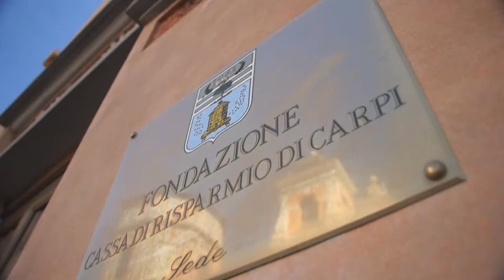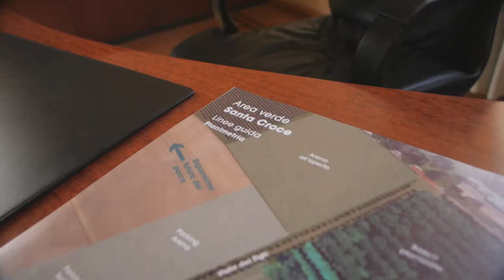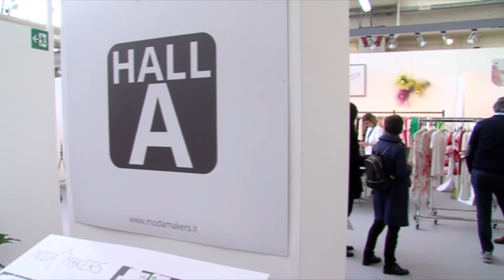Carpi Fashion System: l'impegno della Fondazione CR Carpi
Intervistato da Federica Galli di TRC TV, il Presidente Corrado Faglioni racconta l'impegno della Fondazione CR Carpi, da lui guidata, nel sostegno all'innovazione e alle aziende del Carpi Fashion System, fondamentale sin dagli inizi del progetto di rete che vede coinvolte anche le associazioni di categoria CNA, Lapam Confartigianato, Confindustria Emilia, insieme al Comune di Carpi e alla Camera di Commercio di Modena